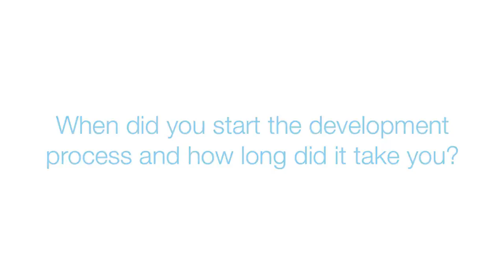Interview: Prof. Dr. Thorsten Gehrke Arzt EN - 140826